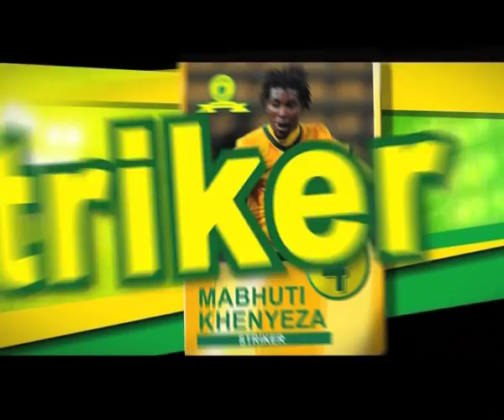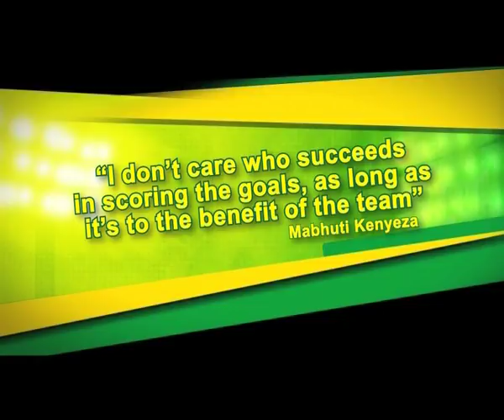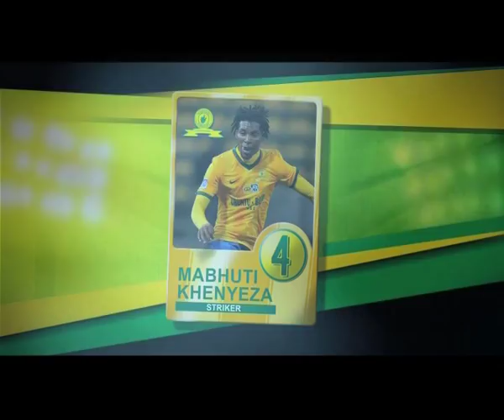Mabhuti Khenyeza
A sneak peak into our striker, Mabhuti Khenyeza